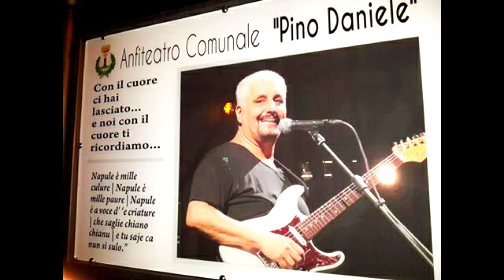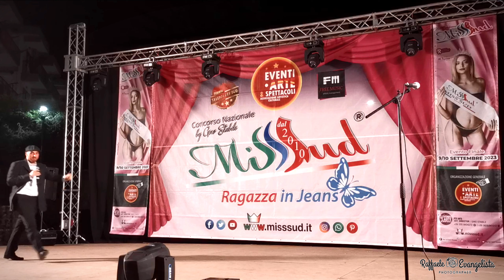Baronissi (Sa): "XIV Miss Sud Edizione 2023" 16/7/2023 n.3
MISS SUD 2023 TAPPA A BARONISSI DEL BEAUTY CONTEST DEL MEZZOGIORNO
Anfiteatro Comunale Pino Daniele
Seconda tappa dell’edizione 2023 di Miss Sud, XIV anno del beauty contest nazionale ideato da Gino Stabile, che in quel giro tra le località più belle del meridione si ripropone di scovare la sua ideale rappresentante.
Showgirl Sofia Bruscoli, modella e showgirl italiana, rappresentante della bellezza made in Italy nel mondo che, proprio con un concorso di bellezza ha iniziato la sua carriera.
Gli sketch comici sono affidati a Ottavio Buonomo, tra gli artisti più poliedrici del panorama culturale partenopeo.
Ad oggi conta ben 60 titoli teatrali, su tutti “Passeggiate romane” (2011) e “Buon compleanno” (2012), due tour in cui ha affiancato il grande Enrico Montesano.
Ci sarà spazio anche per la musica con il cantautore Michele Pecora.